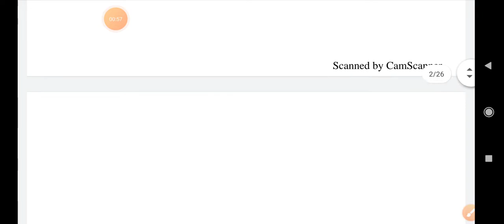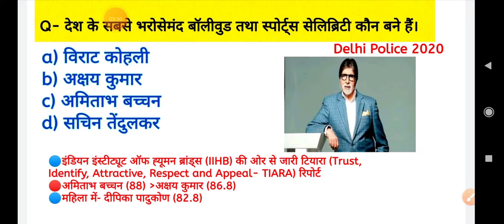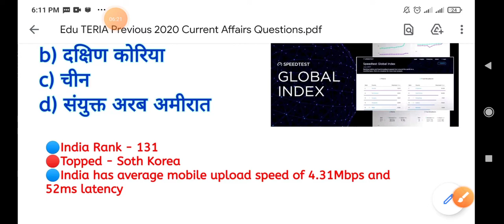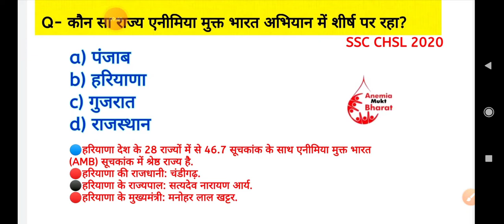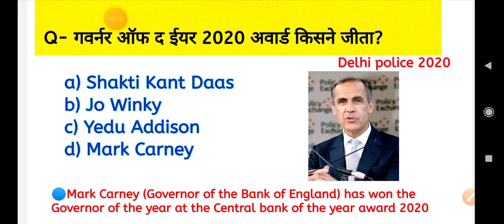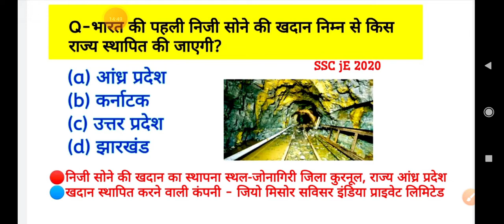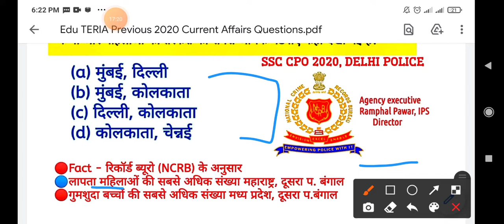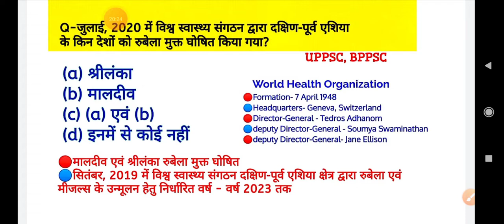EDU TERIA करेंट अफेयर्स वार्षिकी 2021 SET-1 EDU TERIA CURRENT AFFAIRS 2020-21 Previous Questions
Exam Preparation

1. Bihar Daroga ( Mains)

2. Bihar Enforcement Si

3. Bihar Amin

4. RRB NTPC, GROUP D

5. DRDO/MTS

6. SSC

7.Railway

8. HPSC

january se august current affairs

january to august current affairs january to august 2020 current affairs

6 months current affairs 2020

last 6 months current affairs last six month current affairs

current affairs 2020 questions current affairs 2020 for clat

current affairs 2020 for competitive exams current affairs 2020